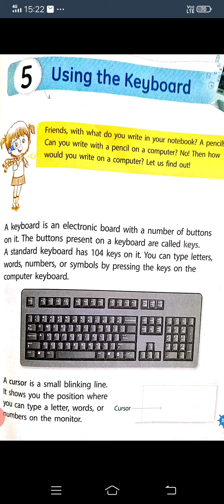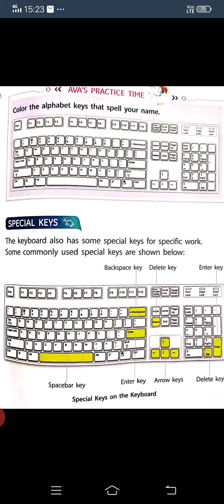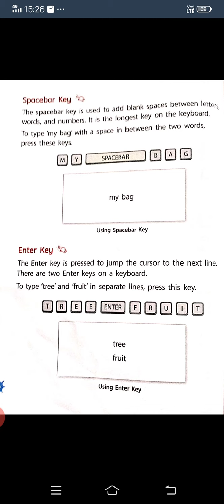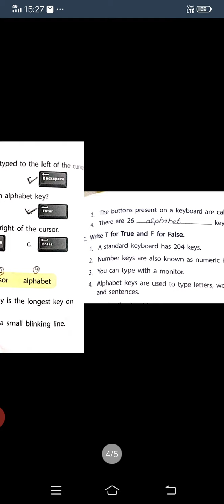1st class computer 31oct ch.5 , part2